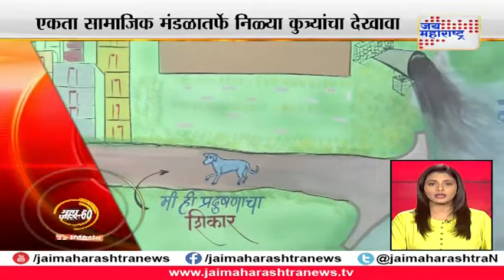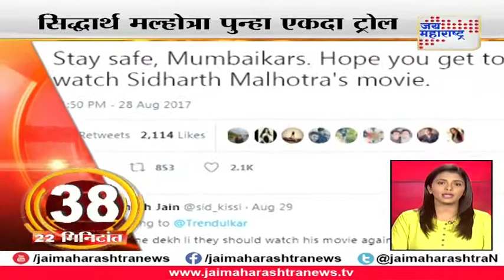Mahafast: Non-stop 60 marathi news